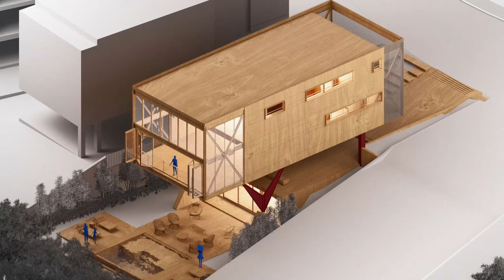Bürgel House: Unique home with the steep slope of the land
Architects: Luiz Volpato
Area: 454 m²
Year: 2021
Photographs:Estúdio Eduardo Macarios
Lead Architect: Luiz Volpato
Coordination: Daniela Maron
Design Team: Pablo Quintela, Nicolas Smalarz, , Gessé de Souza
Foundations: Tramo Sociedade Civil
Structural Design: Tramo Sociedade Civil
Metallic Structure: Andrade Rezende Engenharia de Projetos
Electrical Engineering: HRV Serviços Engenharia e Arquitetura
Hydraulics: Osmar Coelho Polydoro
City: Curitiba
Country: Brazil

by Inspiring Home Decor Ideas